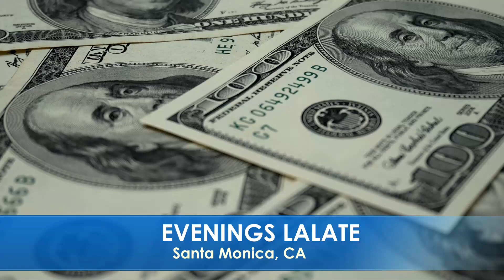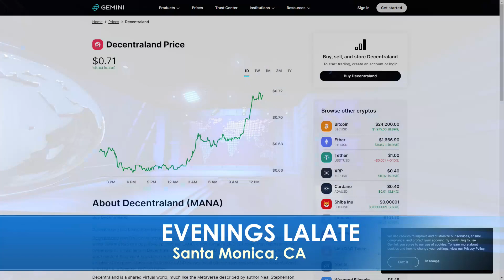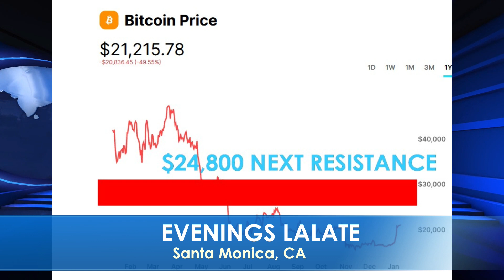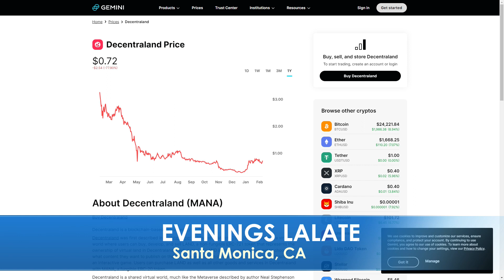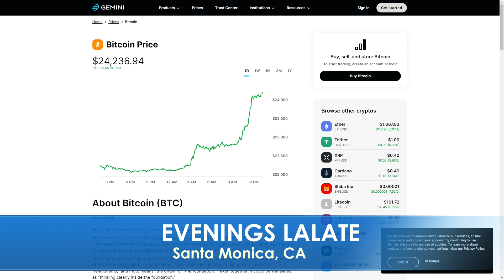LIVE Top AI STOCKS Crypto To Buy : AI Invest LALATE3 AI CRYPTO 🔴Artificial Intelligence CHAT GPT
This is the BEST AND NEWEST Guide on how to BUY cryptocurrency TODAY and make DOUBLE DIGIT returns TODAY. In this video, LALATE covers today's breaking news on Crypto and Wall Street, the  Stock Market, Bond Yields, Unemployment and Corporate Earnings, and detailing the latest Financial News and Business News from Wall Street today that impacts your money

0:00 Introduction
1:31 HOW TO TIME COINS WITH RESISTANCE LEVELS
3:26 HOW TO SPOT THE COINS BREAKING OUT, TODAY
3:50 HOW TO MAKE DOUBLE DIGIT RETURNS IN 24 HOURS
6:00 HOW TO USE BITCOIN TO TIME YOUR OTHER COINS
9:00 FINANCIAL MARKETS UPDATE .

This and any and all material appearing in any news article on lalate.com, any videos, any images, any/or any social media posts created by LALATE LLC, have been prepared for informational purposes and/or news purpose only, and are not intended to provide, and should not be relied on for, tax, legal or accounting advice. You should consult your own tax, legal and accounting advisors before engaging in any transaction. Moreover, any announcer, host, analyst, guest star or other person appearing by face, body, and/or voice, or in any other similar personal representation (collectively “Host”), in this or any other news article on lalate.com, any videos, any images, any/or any social media posts is appearing without compensation and/or for pro-bono or volunteer purposes only. Any such Host is not an owner of LALATE LLC and any pronoun reference of “I”, “we”, “me” or similar appearing in said material is purely for conversational purposes only and does not create, nor intend to create, an equity interest in LALATE LLC. Moreover, this material is published in the United States of America and persons who access it agree to do so in accordance with applicable U.S. law and the laws of Missouri. (Continued ) j